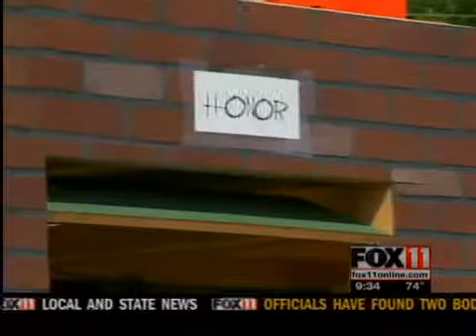Boy Scout troop remember fallen fire chief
Thousands turned out in Pulaski for the final day of the 33th Annual Polka Days celebration.